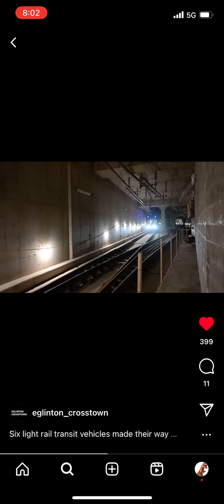TTC New ￼Crosstown LRT line 5 LRT Testing